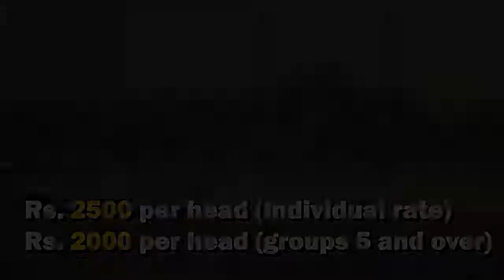2F2F Karting Club Islamabad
Video Essay on Go Karting in Lake view park, Islamabad.

Shot & Edited by:
Muniba Irfan.